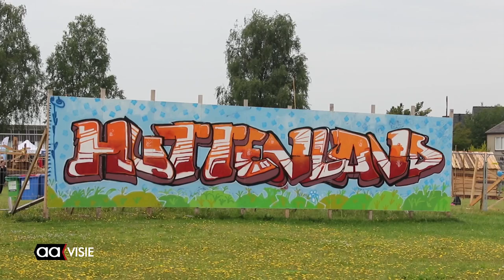'Vikingen' timmeren er op los bij Huttenland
Timmerende kinderen. Het is inmiddels geen vreemd gezicht meer voor Almelo in de zomervakantie. Dit jaar is Huttenland neergestreken in het Sluitersveld, waar het thema 'Vikingen' naar voren moet komen uit de bouwsels.

Om ervoor te zorgen dat het evenement telkens voor andere kinderen in de buurt is, heeft Scoop Welzijn voor het derde jaar op rij voor een andere locatie gekozen. Huttenland duurt nog tot en met woensdag 30 augustus, waarna het vanaf 19.00 uur traditioneel wordt afgesloten met het Sloophuttenfeest.